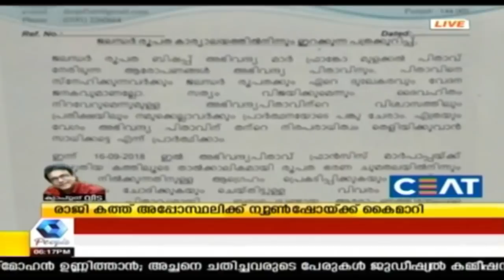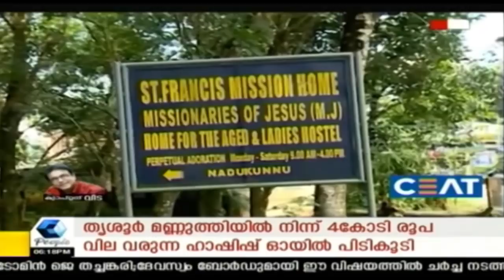News @ 6 PM സാലറി ചലഞ്ച് : ഹൈക്കോടതിയുടെ പരാമർശത്തിൽ എതിർപ്പില്ല : ഇ പി ജയരാജൻ | 17th September 2018